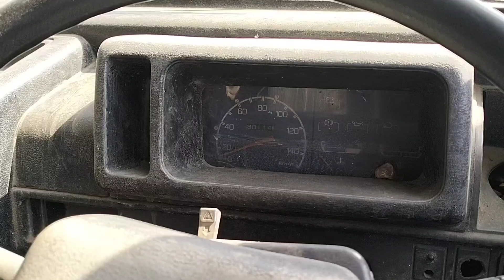PILIH PICK UP SUZUKI CARRY BAGONG vs DAIHATSU ZEBRA ???